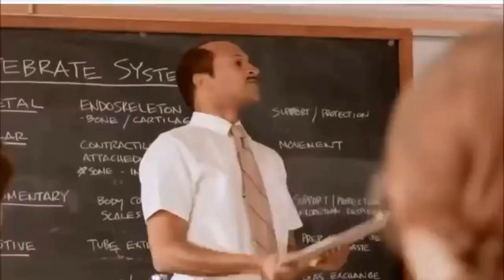The Warriors Part 15 - No Permits, No Parley (I Almost Raged)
Wassup everybody it's your boy Jalen The Gamer 7 a.k.a Jalen and welcome to The Warriors gameplay, here on my channel. This is part 15 of the series,  and I will have more The Warriors vids. Hope you enjoy the videos and this series.